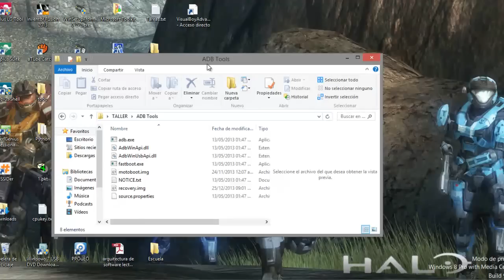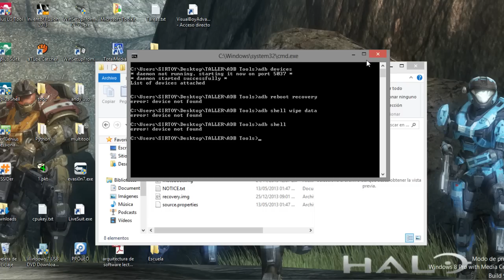QUITAR CODIGO USUARIO TABLET CHINA ANDROID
UN TUTORIAL RAPIDO CUALQUIER DUDA PUEDEN MANDAR MENSAJE O COMENTAR, EN CUANTO TENGA UNA TABLET CON ESE DETALLE HAGO UN VIDEO.